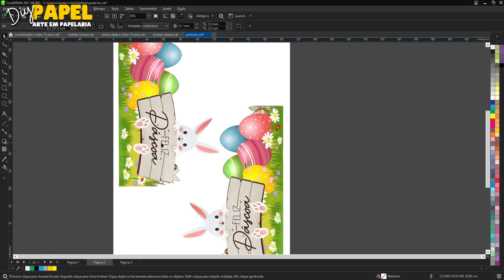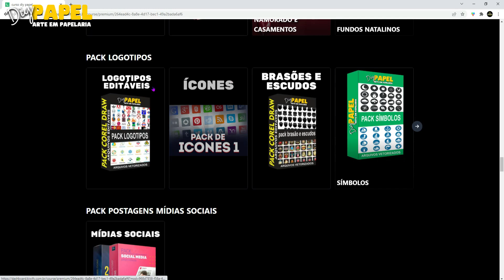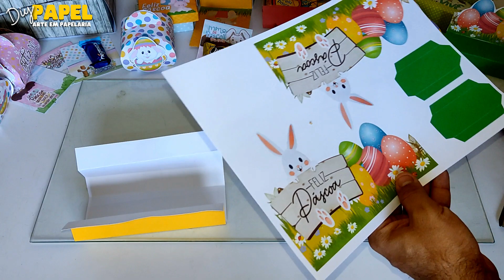PORTA BIS da Páscoa 2023/ Como fazer Caixa personalizada para Bis / arte grátis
Caixa para Bis. Aprenda a fazer o Porta Bis Personalizado.
Nesse vídeo mostramos o passo a passo de como fazer Caixinha de Bis da páscoa.
Mais uma ideia da páscoa com uma boa opção para ganhar dinheiro nessa época da páscoa.
Usamos o papel off set 180 gramas e cola.